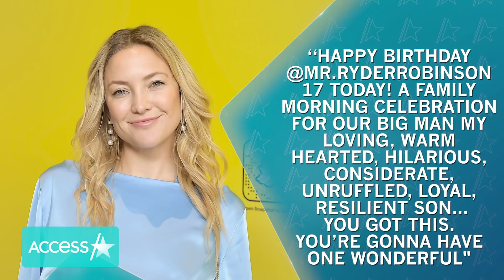Kate Hudson Surprises Son Ryder For His 17th Birthday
Kate Hudson’s son Ryder got quite the greeting on his 17th birthday! The “Almost Famous” star took to Instagram to share a wholesome video where she and her other two kids, Bingham and Rani Rose surprise Ryder by waking him up and singing “Happy Birthday.” The “How To Lose A Guy In 10 Days” star gushed about her son in the caption calling him warm hearted and hilarious. “Happy Birthday @mr.ryderrobinson 17 today! A family morning celebration for our big man My loving, warm hearted, hilarious, considerate, unruffled, loyal, resilient son...you got this,” she wrote in part.